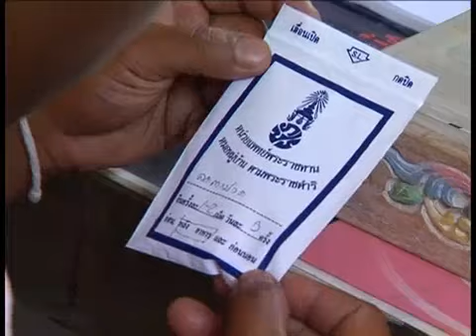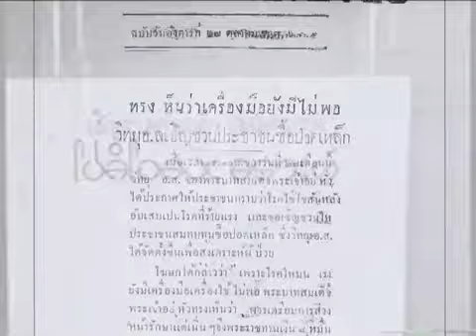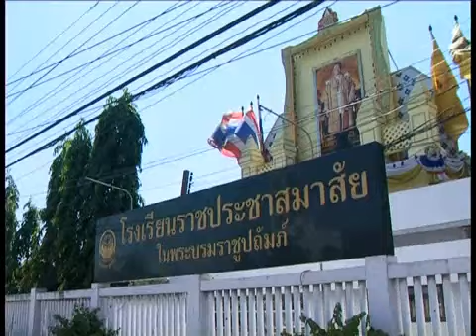His Majesty King Bhumibol Adulyadej of Thailand